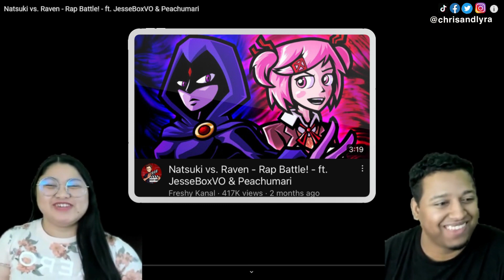Natsuki vs. Raven - Rap Battle - ft. JesseBoxVO & Peachumari | Couple Reacts